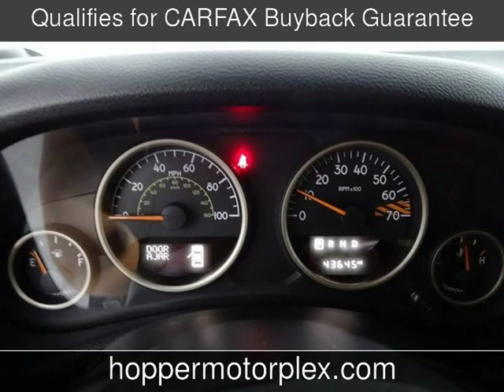2017 Jeep Wrangler 75th Anniversary Used Cars - McKinney,Texas - 2019-08-07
See more details about this used car This 2017 Jeep Wrangler 75th Anniversary with 43,519 miles is for sale at Hopper Motorplex.